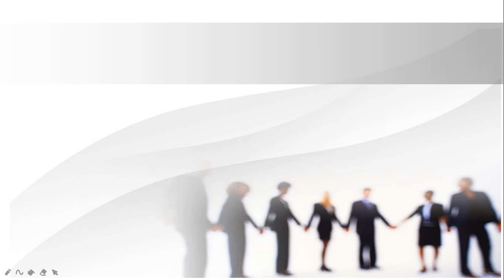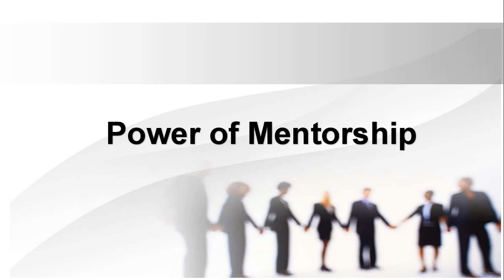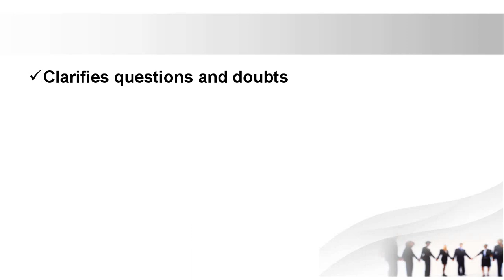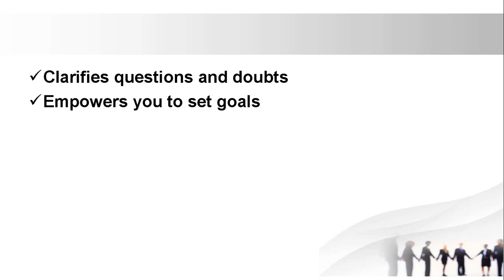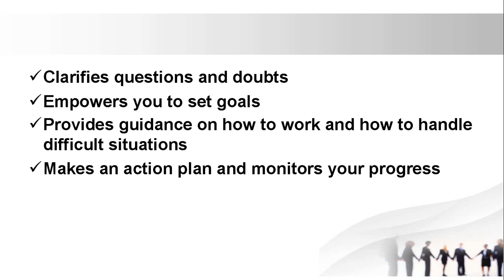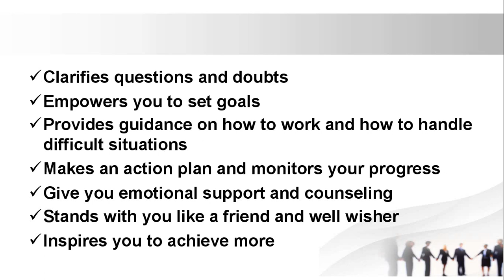Power of Mentorship || Tamil || Traditional View